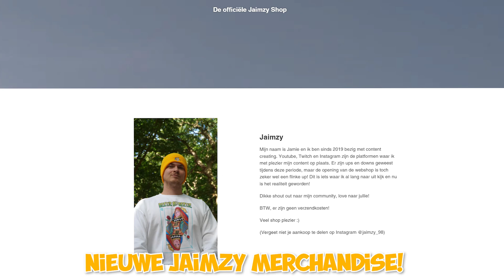ARK SCORCHED EARTH MAAR IK JAAG OP ROEDIE!! (PVP)